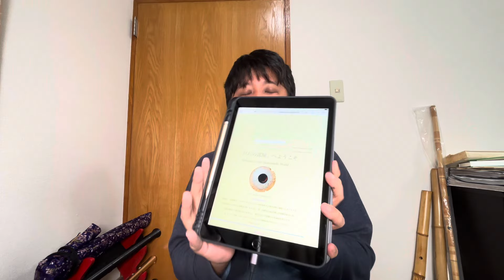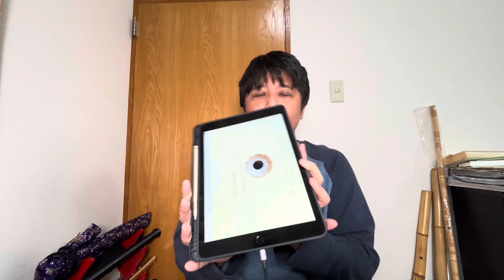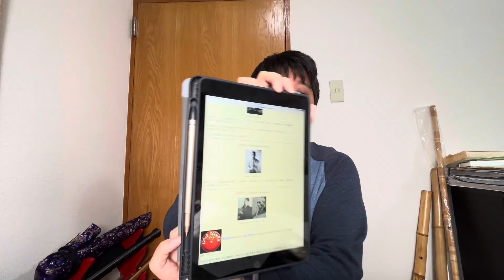本当に最高の尺八古典本曲をもとめて。これが本物の音です。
こんにちはこんちゃんです。
尺八の部屋です。楽しんでください。